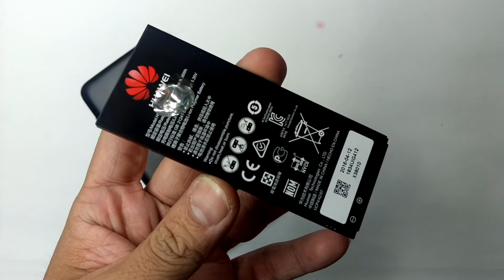Pin Huawei Cun U20 chính hãng giá hấp dẫn bảo hành dài hạn LH: 0911582.123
Thay Pin Huawei Cun U29 cần thay mới sửa lỗi phần cứng phần mềm giá hấp dẫn chính hãng
Đến với chúng tôi các lỗi của Huawei Cun U29 khác đều có thể sửa được như:
 - Thay màn hình Huawei Cun U29
 - Thay cảm ứng Huawei Cun U29
 - Thay Pin Huawei Cun U29
 - Thay Chân sạc Huawei Cun U29
 - Thay mic Huawei Cun U29
 - Thay IC Nguon Huawei Cun U29
 - Thay vỏ máy Huawei Cun U29
 - Thay loa trong Huawei Cun U29, thay loa ngoài Huawei Cun U29
 - Sửa Huawei Cun U29 chết nguồn
 - Sửa Huawei Cun U29 hỏng main thay main mới
 - Sửa Huawei Cun U29 mất sóng
 - Sửa Huawei Cun U29 không có wifi 3g